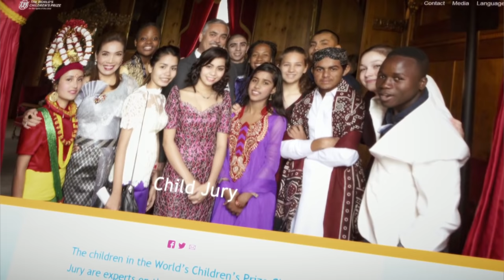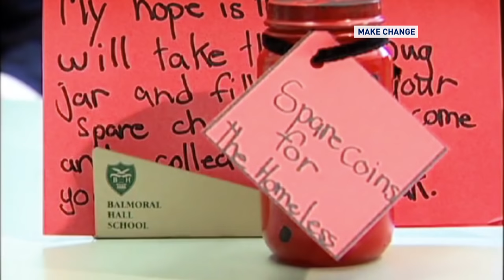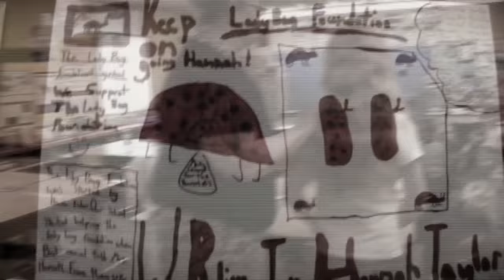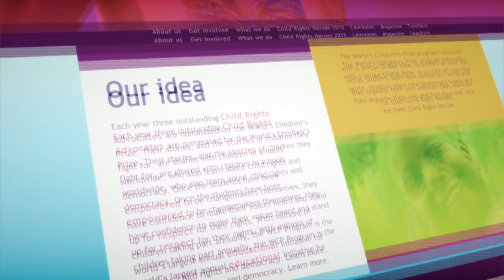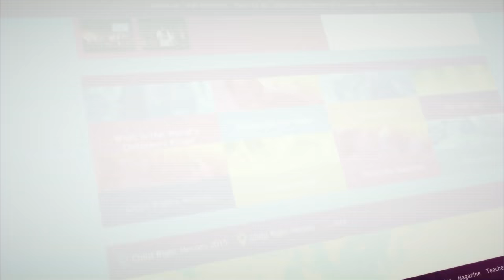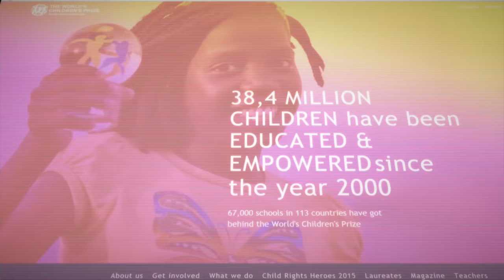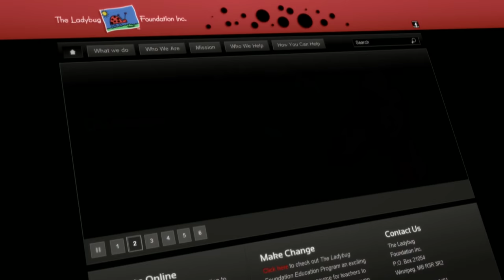Hannah Taylor: Heroine to the homeless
When Canadian Hannah Taylor was just 5 years old, she watched a man eating out of a garbage can on a frozen winter day. This defining moment would forever change Hannah’s life.